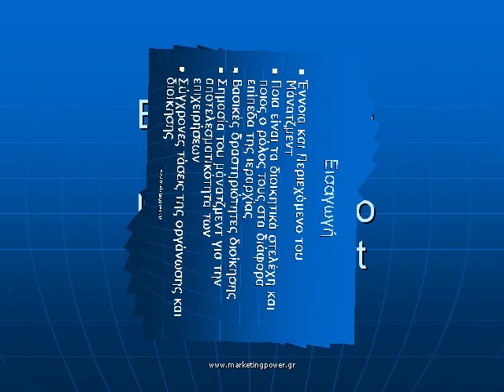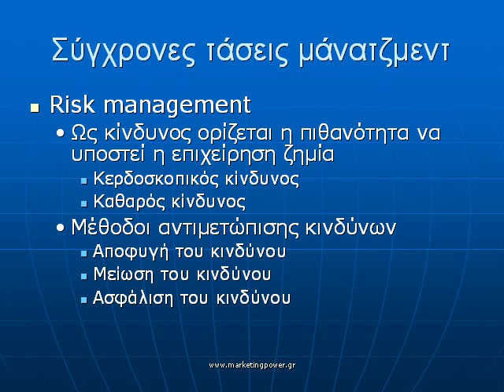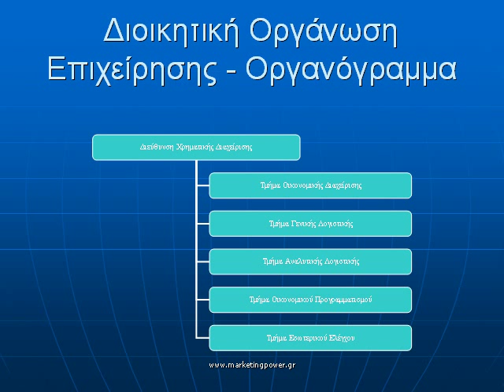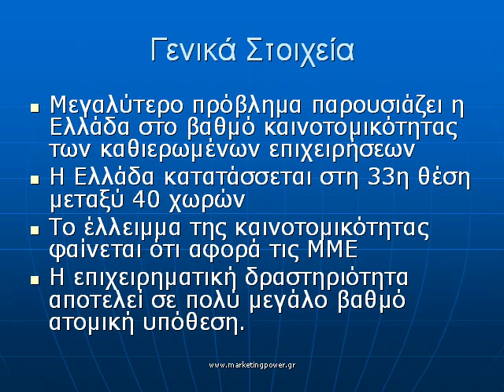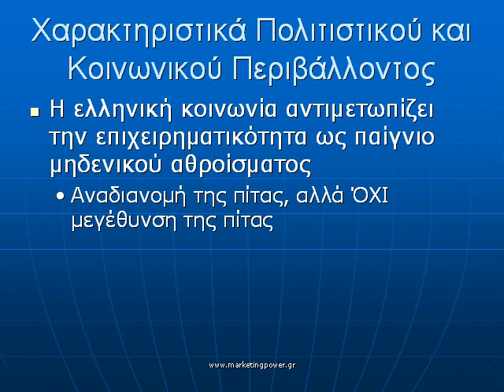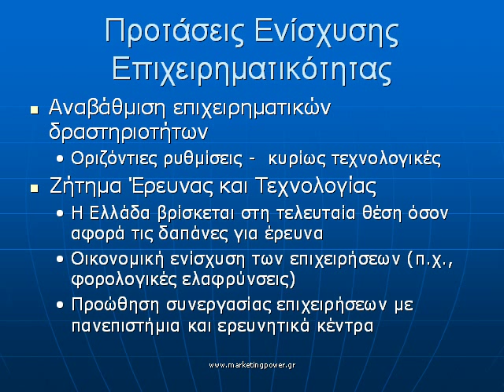Εισαγωγή στο Μάνατζμεντ - Introduction to Management